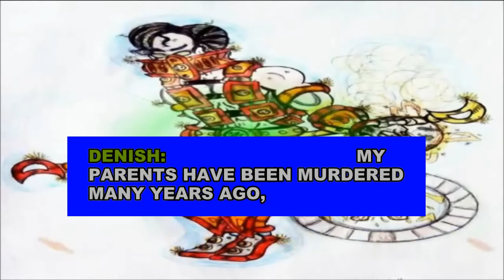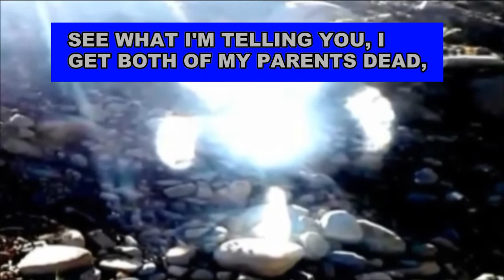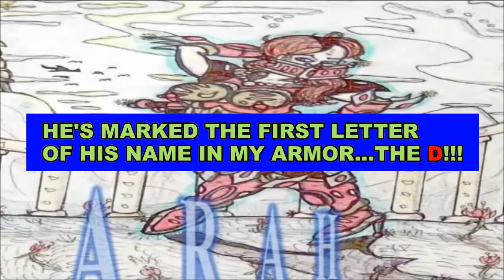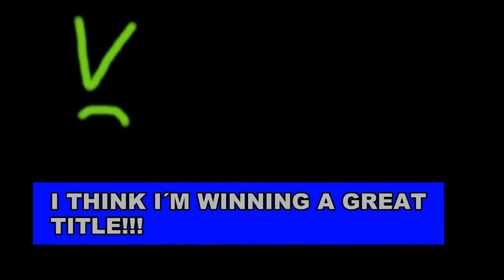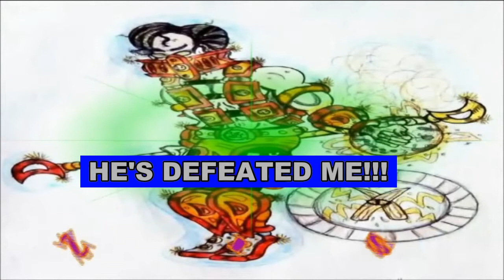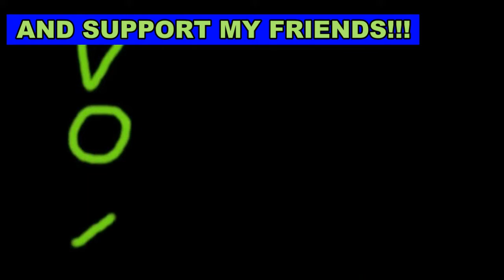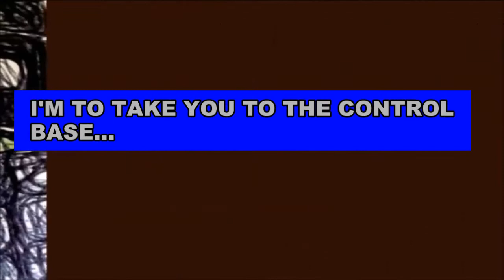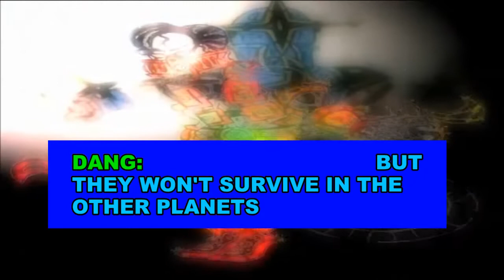Dioses de Eukariot(Star vs Denish)Parte 3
No te pierdas la ultima parte de este impresionante combate astral entre dioses de gran poder.  Colecciona este material unico en el mundo que traigo para ti.